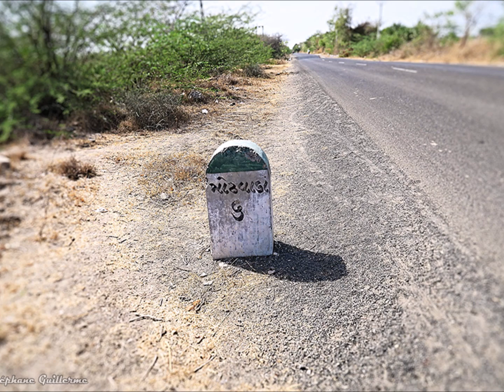પધારો ગુરુજી સતની વેલડીએ. યશવંત ભટ્ટ. રચના: લીરલબાઈ. Padharo Guruji satni veladiye. Yashwant Bhatt.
પધારો ગુરુજી સતની વેલડીએ. સ્વર: યશવંત ભટ્ટ. રચના: લીરલબાઈ. Padharo Guruji satni veladiye. Singer: Yashwant Bhatt. Composer: Liralbai.